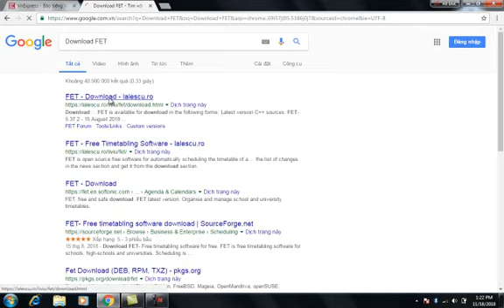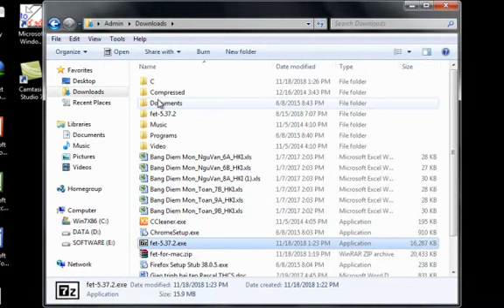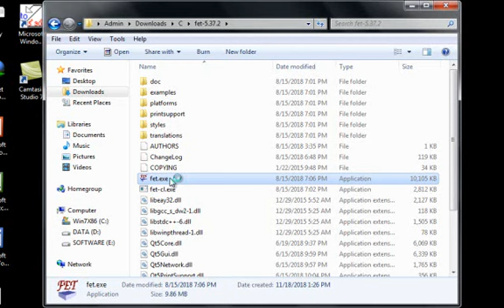hướng dẫn cài đặt phần mềm chia thời khóa biểu 2 buổi trên ngày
Hướng dẫn cài đặt phần mềm chia thời khóa biểu miễn phí với fet-5.37.2 năm 2018